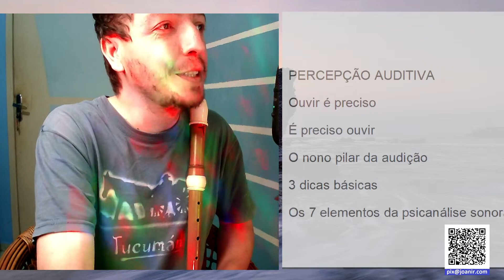Flauta doce contralto - Percepção sonora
No vídeo de hoje, vamos ouvir um trecho e tirar as notas de ouvido juntos. Tente tocar também. A evolução depende de cada um. Não tentar já é não conseguir. Tentar é aprender! Aprenda você também. Sua contralto agradece.